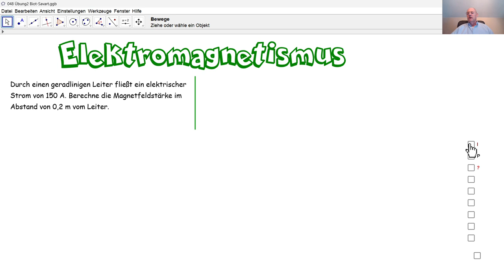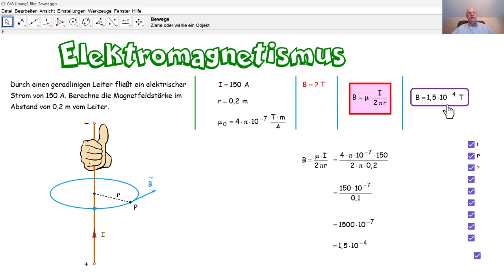Physik 5PhD048 Die Formel von Biot Savart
Wir benutzen die Formel von Biot-Savart, um eine Übung zu lösen.